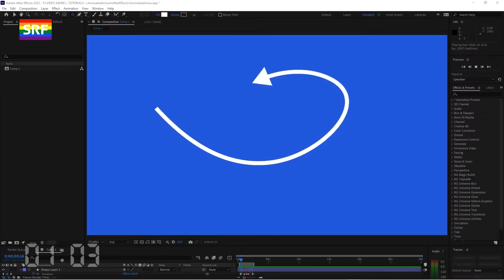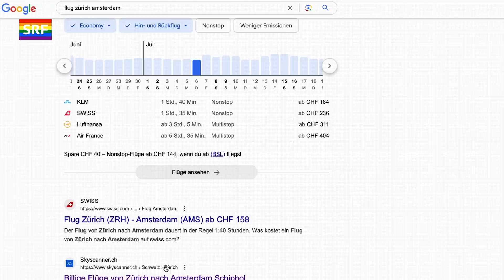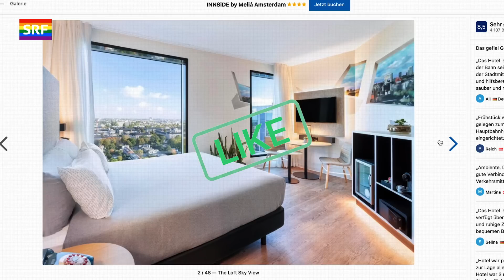Legales Koks und frisches Blut für ewige Jugend | Studio 404 mit Phil | SRF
Die unwichtigsten News der Woche, dieses Mal präsentiert von Philip Wiederkehr. Phil weiss nicht, was genau er vortragen muss – sein Teleprompter wird von der Redaktion mit unangenehmen Jokes gefüttert –, das Set darf er im Gegenzug frei gestalten. Und weil die Sonne immer stärker im Nacken kitzelt, schmeisst der alte Draufgänger das erste Festival der Saison: das Philpenair 2023.

Die Themen in dieser Ausgabe: Irgend so ein komischer Millionär lässt sich das Blut seines 17-jährigen Sohnes transfundieren und erhofft sich, so den Alterungsprozess zu verlangsamen. In Basel wird über ein Pilotprojekt zur legalen Abgabe von Koks diskutiert. Und Swiss ist genauso verzweifelt wie Singles am Sonntagabend und akquiriert nun via Tinder neue Mitarbeitende.

🕒 Timecodes
00:00 – Regenbogen-Phil
01:20 – Das Philpenair 2023
02:30 – So bleibst du ewig jung
04:22 – Meury wird abgefüllt
04:43 – Happy Heidi
06:20 – Der Wochen-Rec(r)ap
07:33 – Legales Koks in Bern
08:55 – Swiss auf Tinder
10:11 – Ferien buchen im Internet
11:16 – Wer moderiert nächste Woche?

❤️-Briefe und andere Post gerne an:

Fernsehstrasse 1-4
8052 Zürich